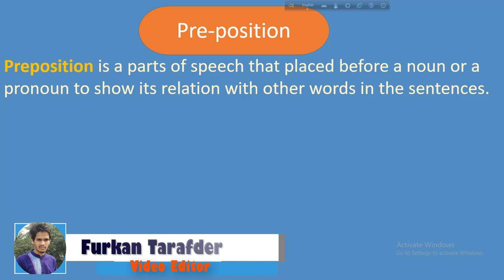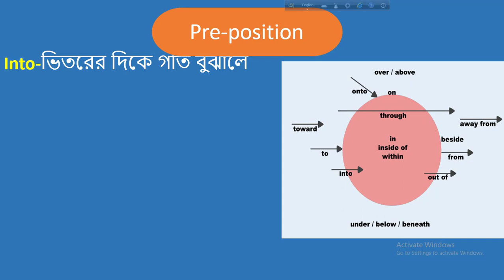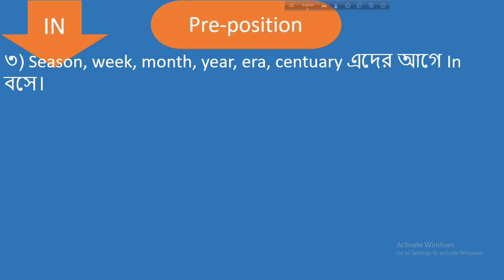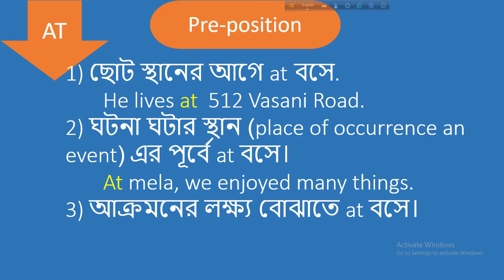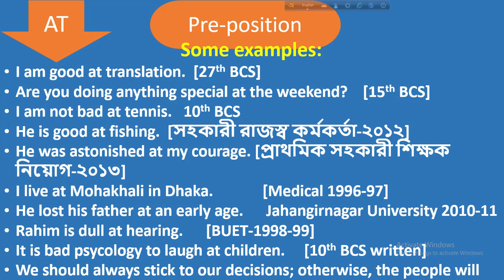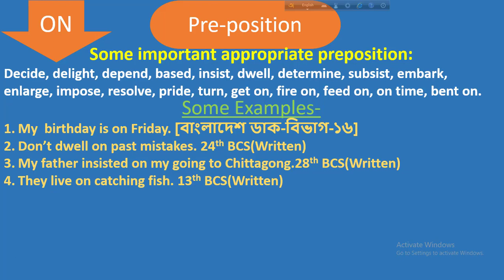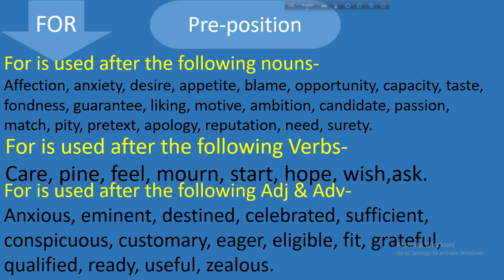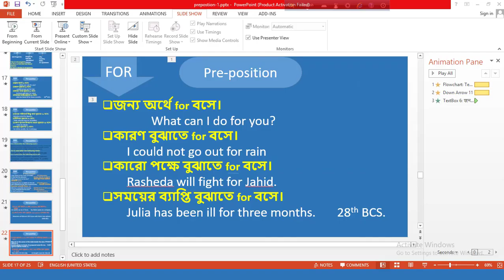Preposition | Easy steps of learning preposition | Preposition Bangla Tutorial with BCS Questions.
Hello friends, In this tutorial we discuss Preposition from basic to advance which will be very helpful for any competitive examination including BCS, Bank Job and so on. We discuss it broadly for your well understanding. I think it will help to learn something very new and special. Hope for your great satisfaction.

Stay Healthy, stay safe. Allah Hafez.

Definition Of Preposition
Preposition for kids
Preposition and its Description
Preposition Bangla Tutorial
Preposition Best explanation
Preposition step by step learning
Improve English efficiency
Learn Grammar

Thnx. ❤❤❤❤